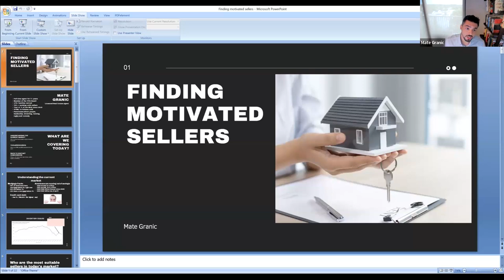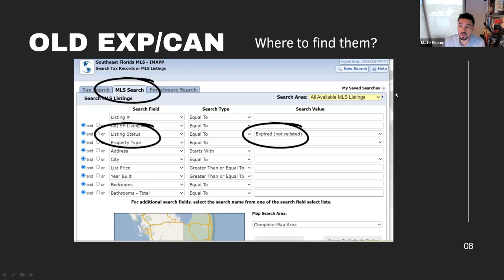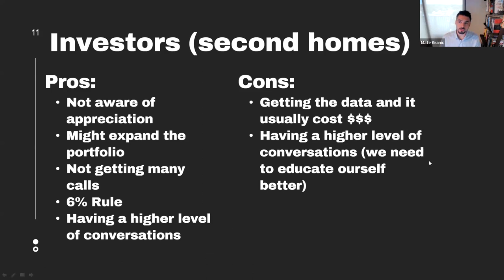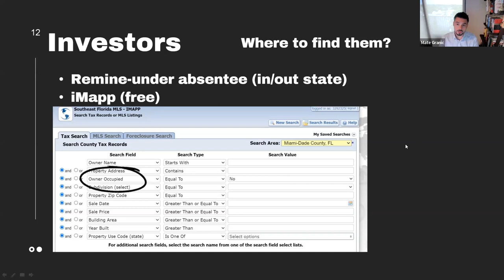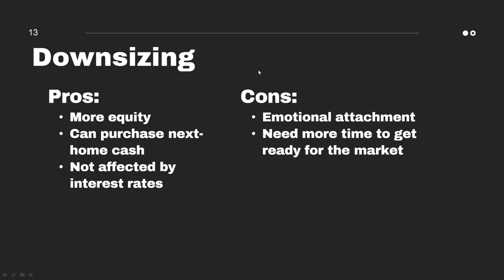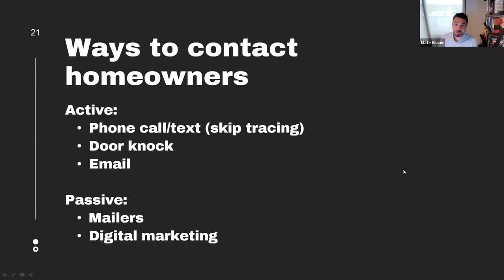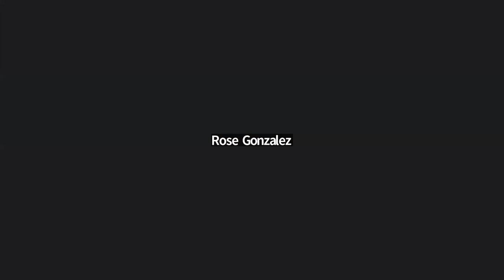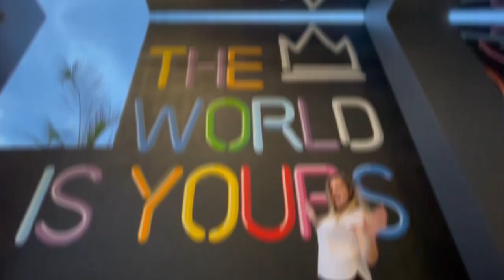Finding Motivated Sellers Class by Mate Granic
Mate Granic explains where you should be looking to find motivated sellers to help you get more listings for your business.